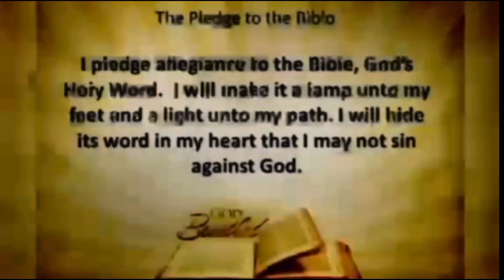HCS NEWS 10/24/23